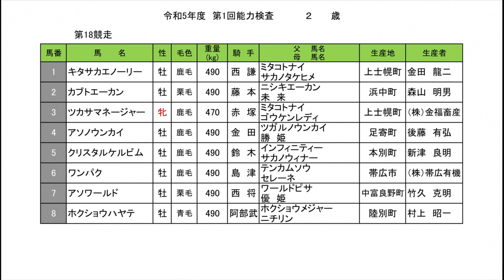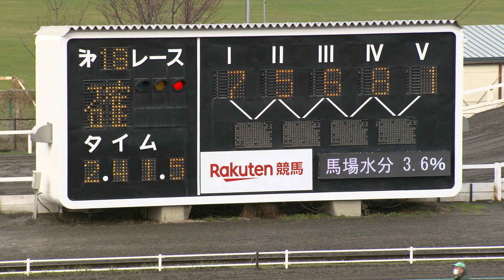令和5年度第1回能力検査18R